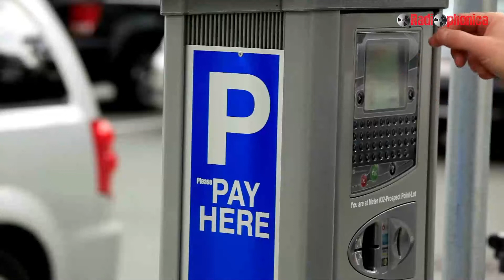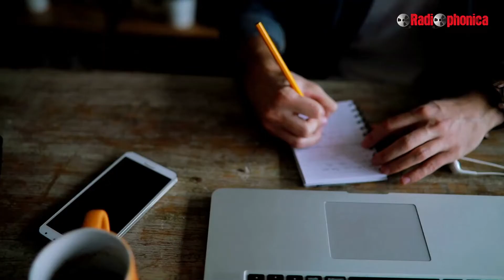Essere imprenditore in Umbria: Mattia ed il progetto ParkingMyCar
Siamo stati al quartier generale di ParkingMyCar per scoprire come Mattia è riuscito a sviluppare un progetto su scala nazionale partendo dalla nostra regione.